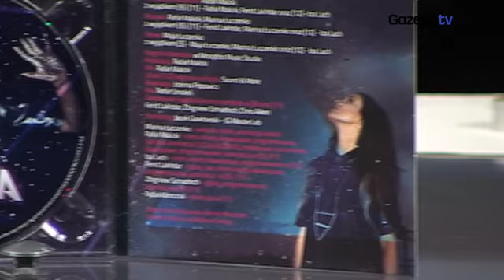Golonko Gwiazd - Piękna Marina u Golonko - część 1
gazeta.tv prezentuje: W kolejnym odcinku naszego programu Marina opowiada o muzyce, rodzicach i... poważnych związkach.